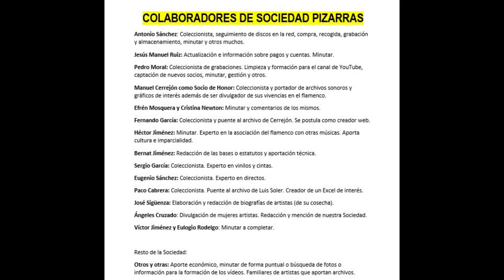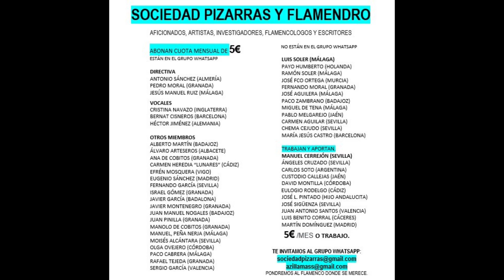281B 99% EL PELUSO CON MANOLO DE BADAJOZ 1933 2 CANTES 1 INÉDITO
EL PELUSO
Este es un disco muy difícil de conseguir que la Sociedad Pizarras pone al servicio del aficionao al flamenco sin dudarlo.

GRAMÓFONO

CON MANOLO DE BADAJOZ
AE 4630 Bulerías "La Mejorana"
AE 4630 Fandangos "Y fue tan grande mi pena"

00:01
03:07